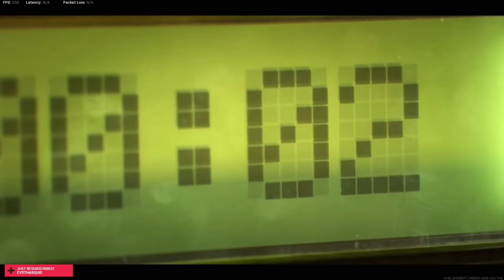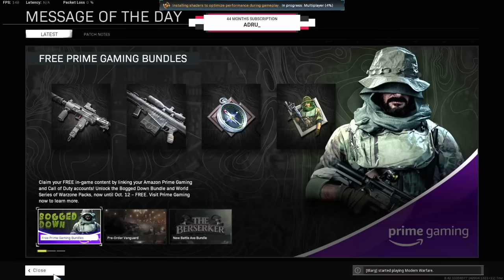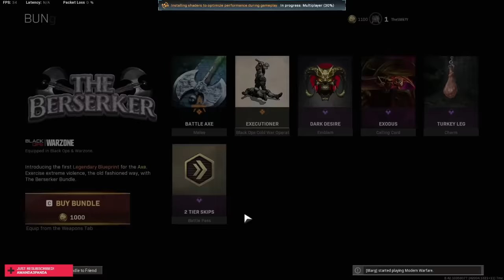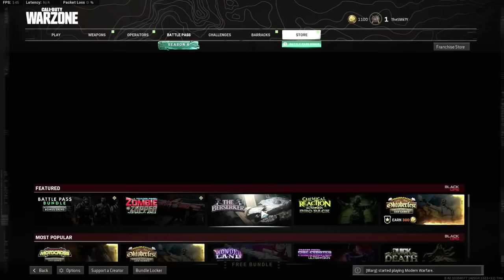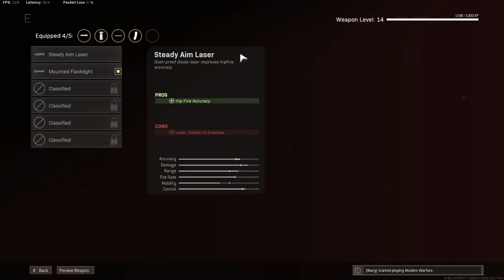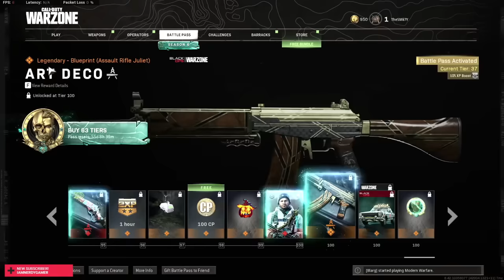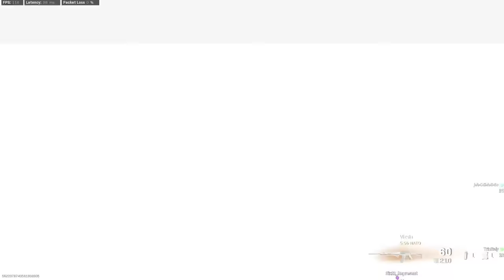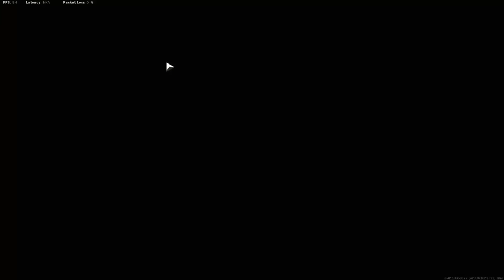[SMii7Y VOD] Warzone is a broken mess of a game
Stream Name: Warzone update but realistically who cares?
Stream Date: October 7th, 2021
Game: Warzone